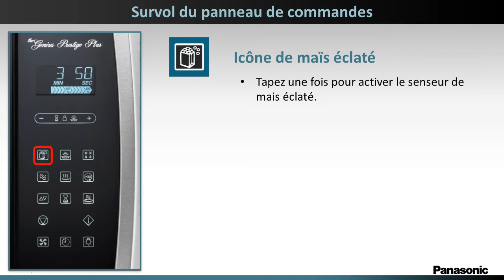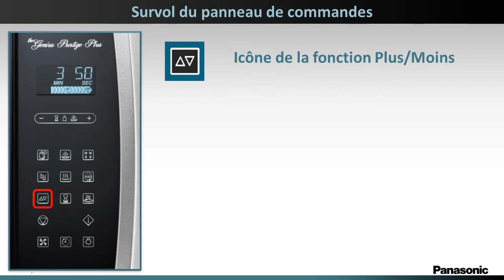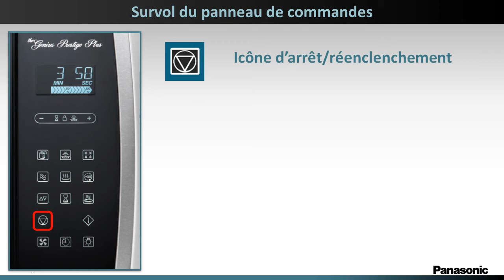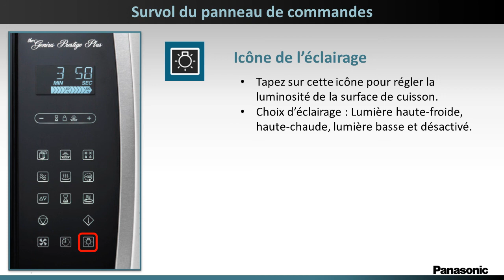Panasonic - Microwave Ovens - NN-SE284 - Survol du panneau de commandes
Le four à micro-ondes Panasonic à hotte intégrée NN-SE284 est doté d’un panneau de commandes électrostatique tactile évolué, sensible au toucher. Vous pouvez l’utilisez comme un téléphone intelligent pour sélectionner des recettes préprogrammées, régler la durée de cuisson et plus encore.  Cette vidéo vous fournira un survol du panneau des commandes.